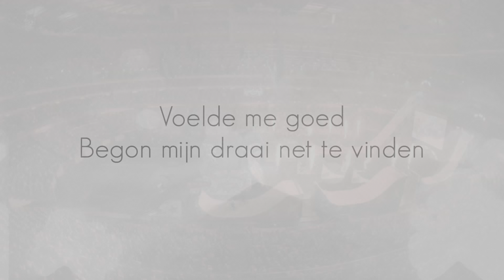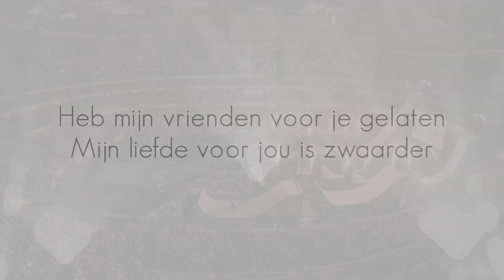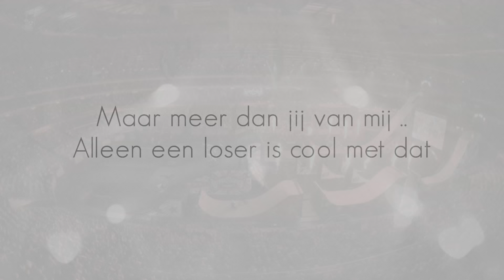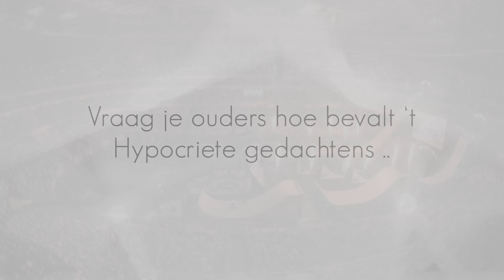NINO - CIRCUS FT SINGA & JOSHUA NEWTON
Geen haat op de originale video van Nino!